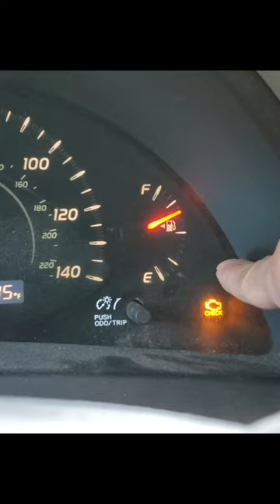How to inspect your car tire pressure lights and how to find nails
In this video we will review what to do when you see a flashing car tire pressure light on your car
Follow @DIYjunkies on youtube to learn more and receive more diy car tips on how to fix your own car